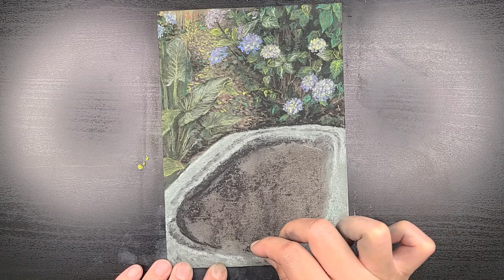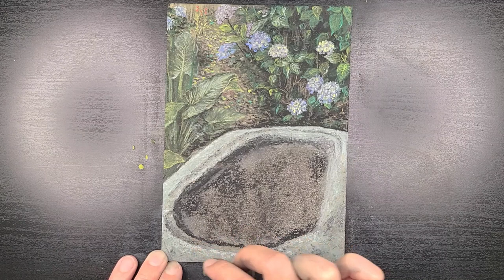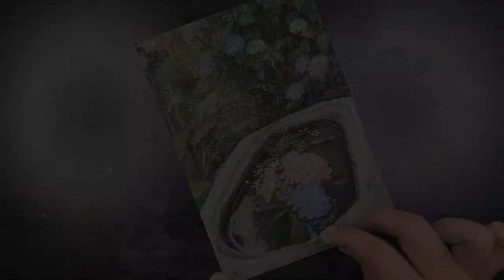パステル画#62『アジサイ寺』 Pastel Painting softpastelart 風景画 絵の描き方 How to できるまで タイムラプス drawing landscape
【2021年6月3日のInstagramの投稿より】
今日は雨の空なので
アジサイ寺
を描きました

正しくはヲベタ清正光堂
加藤清正公が祭られているお寺です

お堂までの石段の両脇にズラリと驚くほど沢山の紫陽花が迎えてくれる

ちゃんと手を合わせて
綺麗に描くのでお邪魔させてもらいます、とご挨拶。

手水鉢にもちょこんと紫陽花

そこ描いたんかい！
て言われそう(清正さんに)

私が選ぶ景色はひねくれてる
でもこれをしてくれた人の気持ちが嬉しいもんね
そういうとこに惹かれる

絵の完成とともに
ランチのお誘い

楽しい雨の日

Instagramはリアルタイムで作品を投稿しています

I post my work in real time on my Instagram